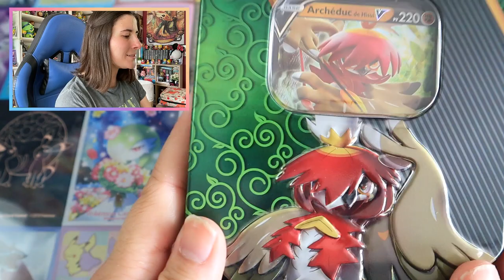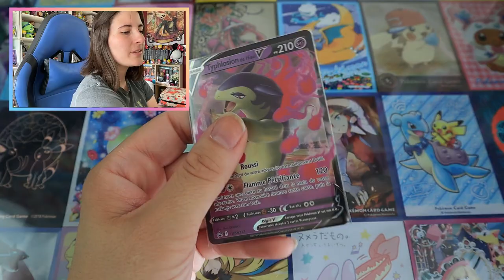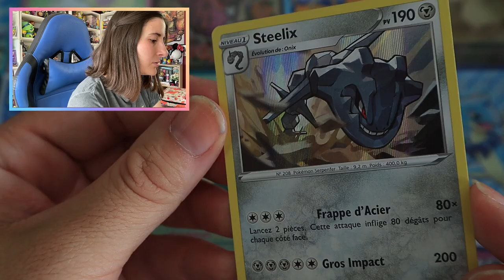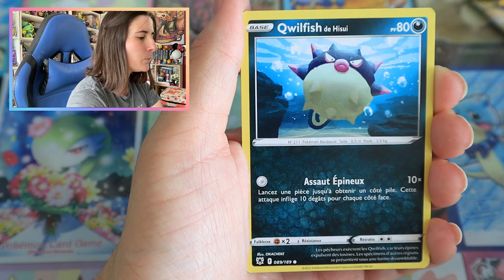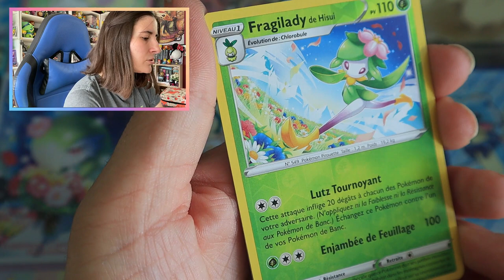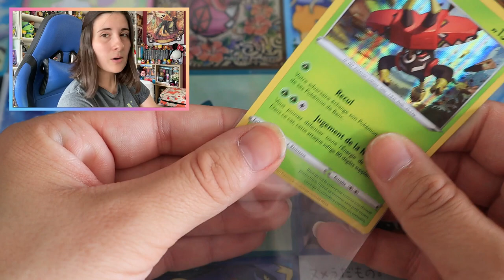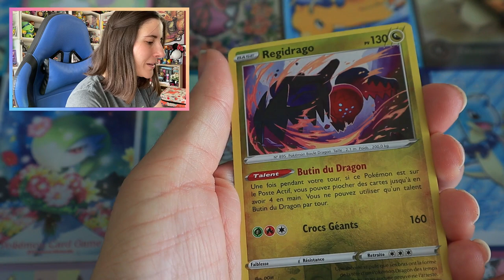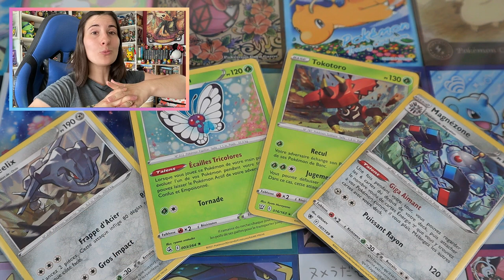LES HOLOS M'ENVAHISSENT !! Ouverture de 2 Pokébox d'Hisui ~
C'est Yuna et aujourd'hui, on s'ouvre les 2 Pokébox de Typhlosion d'Hisui et Archéduc d'Hisui !!

J'espère que cette vidéo vous aura plu et n'hésitez pas à me donner tous vos avis en commentaire ;)

~ Partenariat POKÉMOM'S ~

Celui vous donne -2% sur toute la boutique dès 10€ d'achat !

🔸 Boutique physique :
11 Rue du Maréchal Foch
68290 Masevaux

~ Mon Compte Vinted (cartes Pokémon, Mangas, Mystery Minis, POP...) ~